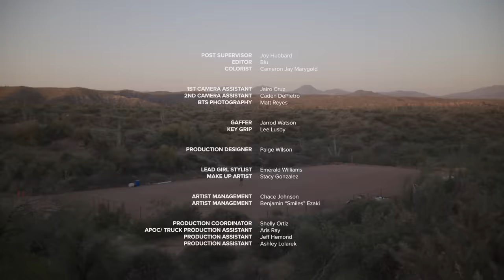Benny The Butcher - Bust A Brick Nick (Official Video)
Listen to the album “Tana Talk 4". Out Now!